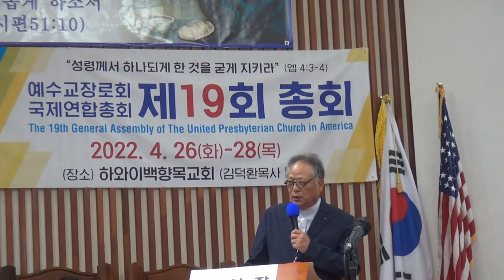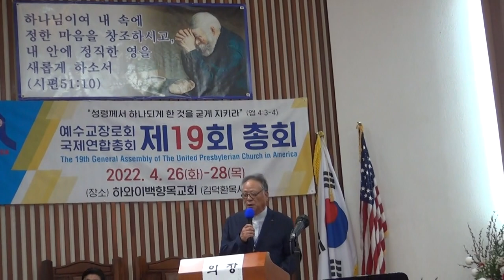김종인목사(국제연합총회장) "성령께서 하나되게 하신 것을 굳게 지키라"(엡4:3-4)